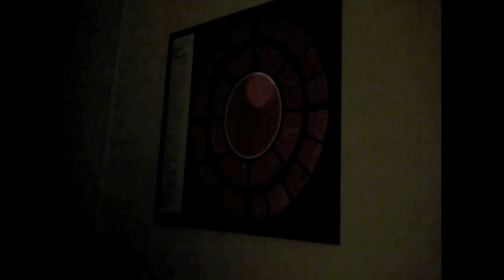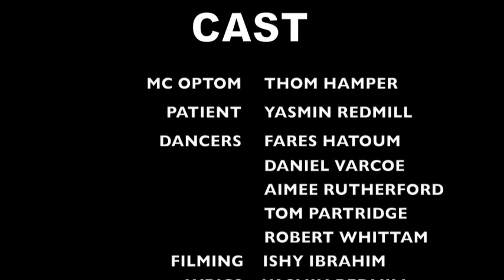Show Me Your Fovea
The University of Bradford Optometry departments attempt to create a video in order to promote optometry. This video was entered into the AFTA's ( AOP Film and Television Awards) and was shown at the National Student 'Eye Opener' Conference in November 2010. Enjoy!!...Ishy